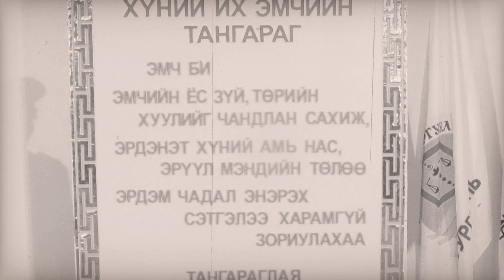ЭМШУИС 2014 оны төгсөлт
Эрүүл мэндийн их сургууль
Нийт төгсөгчиддөө амжилт хүсье
Хүний төлөө тангарагтай сайн эмч нар болцгоогоорой ...